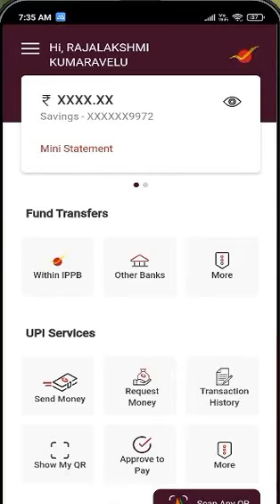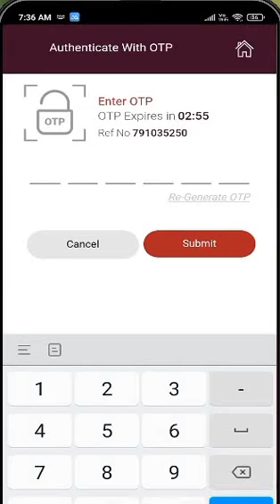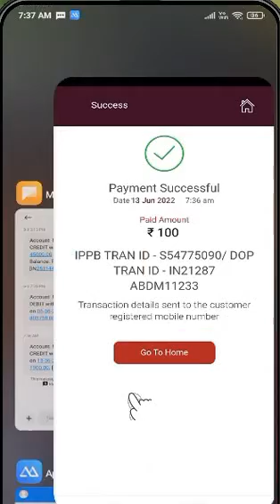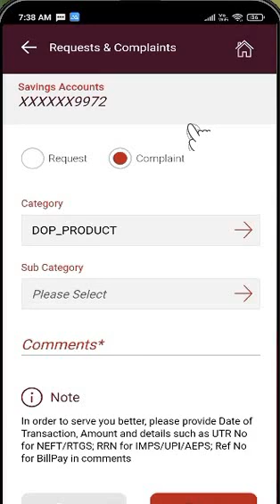How to PAY Post Office RD from Home using IPPB Mobile Banking App ? Avoid long standing Queue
Dear Friends,

In this video we will take you through the process of how to pay RD from  home very easily in just 2 mins

In our channel you are going to get all the necessary information's related to
1. Post Office Operations
2. Post Office Small Savings Schemes
3. India Post Payments Bank
4. Various tricks to earn more from POSB Schemes
5. Post Office Technical Solutions
6.  Many useful tips

We once again thank you for showing your support to our channel.

How to apply TN Post Office GDS 2022 in tamil | apply video for post office gds 2022 tamil |